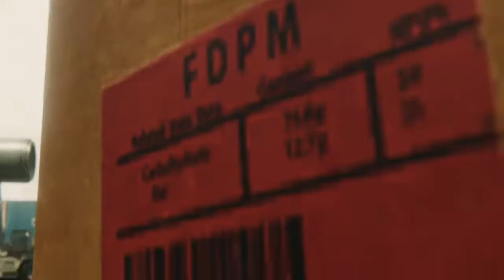Pelea contra Rhino y Scorpion | Marvel Spiderman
Pelea super epica contra dos villanos muy conocidos y difícil de vencer, espero que la disfruten y cualquier recomendación es bienvenida.
Bienvenido al canal si es la primera vez que estas acá, si ya venís de antes espero que te este gustando el contenido. Si queres que suba un vídeo en especial (no importa de que) decime que a mi no me cabe una y lo subo igual. Soy Black Panther - El Rebo - Soy el Panda. "No fumes, no tomes, no drogues" Aguante el paco, somos los pibes del barrio así que los vas a ver seguido. Personajes que podes ver en el canal: Cubito: es el mas querido, el mas duro. Conocido como la piedra, es un rompe corazones. Bailarín no es, pero por lo menos se agacha. Facu Zbrun: aparece de vez en cuando, es el mayor criticador del canal (para mejorar obviamente). Ex jugador de La Redo. Feli Fores: si alguien te amenaza o se te hace el malo llámalo, el rompe todo lo que se le cruza y no lo hagas enojar porque te vuela la kbza. La colo: pocas apariciones pero estelares, destaca por ser manco en todos los ámbitos pero le mete onda. Le gusta escrachar a Martincho. Pachu: muy enojon y campeón en diversas copas (mundiales) del canal, le hace bullying a su hermano mayor (Martincho). Martincho: El mas afeminado del canal, desconocemos su sexo. Es el personaje con peor actuacion ya que la caga en todo lo que lo hace. Ademas siempre trae diversos cortes los cuales no les quedan bien para hacernos reir. Un genio el Martin, siempre con onda. Chefla: la voz mas insoportable del canal, da ganas de pegarle las 24h. Es el hermano de Cubito (Benja es el hermano menor, Chefla del medio, Cubito el mas grande). Pica: el mas cariñoso y tiene la peor suerte. Si pensaste que a Martín le iba mal estas en lo correcto pero este lo sobrepasa. Juan sotelo: Grillo: No aparece nunca, pero próximamente estará en algunos vídeos. El mas rocho y por lo tanto mejor ladrón, siempre chamuyero.. Queres mas vídeos o diferente contenido? Estos son los canales de mis amigos... ChespaX: mi hermano, su edición es piola y en unos meses me pasa por arriba con los suscriptores. Buen contenido. El Mas Mejor: el youtuber mas drogon, un montón de contenido. Te gusta mi edición? Mi intro? Mis memes? Pedimelos cuando quieras, podes hablarme por instagram o simplemente deja tu e-mail o numero y yo te lo mando sin problema (tranquilo no soy violador nomas subo vídeos a youtube) Memes caseros, o copiados pero sin copyright. Listas de reproducción en mi canal y tenes de todo. Soy EL REBO y este es mi canal.